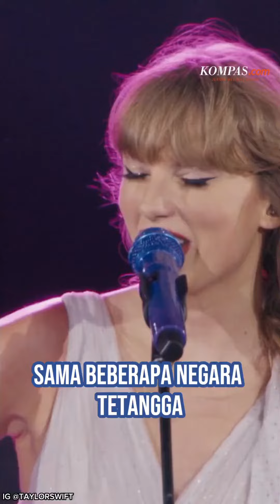Dituding Monopoli Konser, PM Singapura Akui Beri Taylor Swift Insentif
PM Singapura Lee Hsien Loong mengakui bahwa pihaknya telah memberikan insentif kepada agensi Taylor Swift agar menjadikan Singapura satu-satunya pemberhentian di Asia Tenggara dalam tur dunianya.

Menurutnya, kesepakatan ini bukanlah tindakan permusuhan terhadap negara-negara tetangga melainkan meningkatkan pariwisata ke Singapura pasca pandemi Covid.